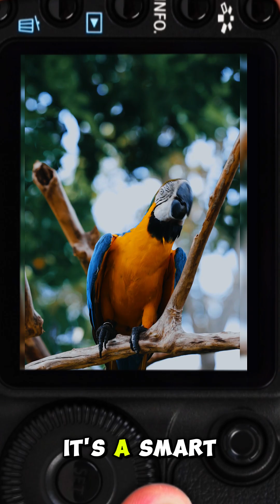Why do macaws sometimes eat clay from riverbanks — are they detoxing or just craving salt?🦜🌿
Have you ever wondered why macaws munch on clay from riverbanks? 🦜🌿💛 It’s not just a quirky habit! Discover how this fascinating behavior helps them detoxify their bodies, get essential minerals like sodium, and why this natural ritual is vital for their health and survival in the wild. 🌎✨